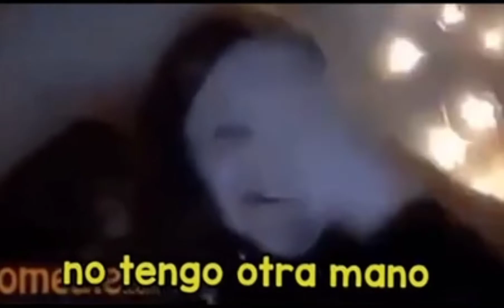A mi Me gusta La GasoLinah 🤪💕💫👌